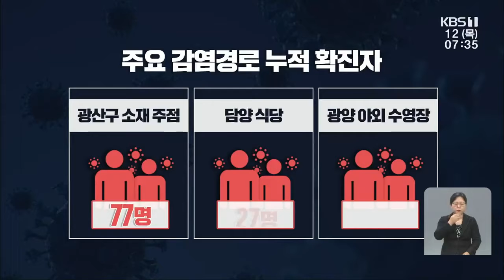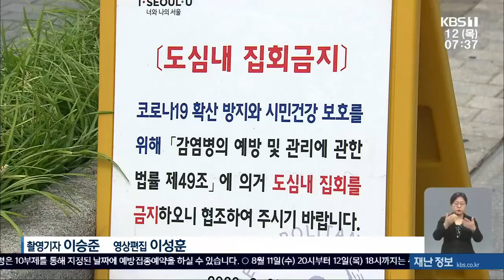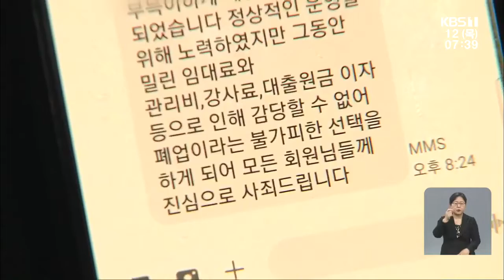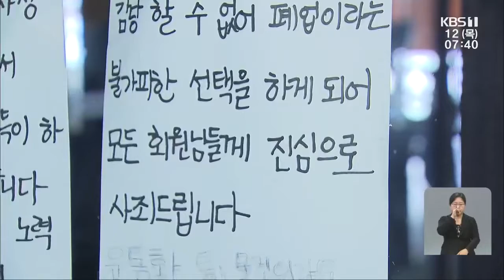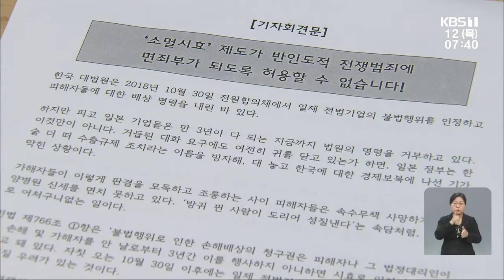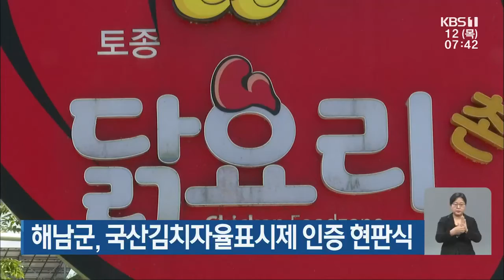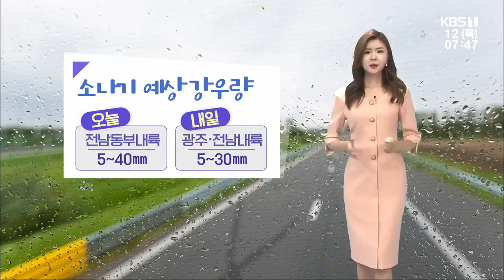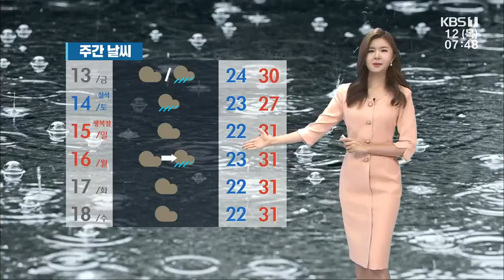[2021.08.12(목) 뉴스광장]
광주·전남 지역 산발적 집단감염 지속
‘확산세 막아라’ 방역당국 선제적 조치
광주 서구, ‘코로나19 상시선별진료소’ 신축
헬스장 돌연 폐업 통보…회원 수백 명 ‘발 동동’
“日 강제징용 손배청구권 소멸시효 없애야”
전남방직 前 김용주 회장 동상 인근에 ‘단죄문’ 설치
[단신브리핑] 광주 광산-대구 수성, ‘행복동맹’ 자매결연 외
광주고검 침입 흉기 난동 40대, 구속영장 발부
‘파쇄기 청년 사망사고’ 사업주, 2심서 징역 8개월
‘주정차 과태료 부당 면제’ 서구청 공무원 34명 징계
‘2026여수세계섬박람회’ 성공 개최 출정식 열려
광주시, 도쿄올림픽 선수단 환영행사
광주시-5개 시군, ‘스마트 메가시티’ 대선공약 제안
여수시, 불법 전매 의심자 등 10명 수사 의뢰
‘코리아 오픈 배드민턴 선수권 대회’ 취소
[날씨] 광주·전남 모레까지 곳곳 비…남해안 시간당 30㎜↑